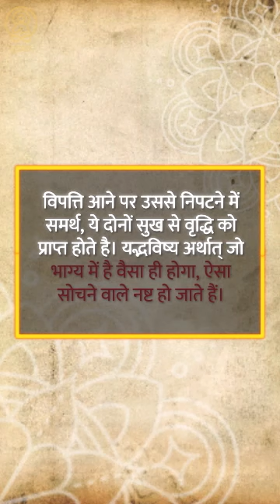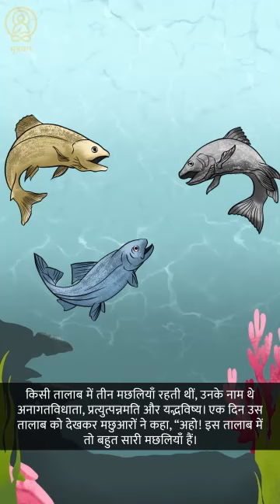तीन मछलियाँ | बाल कहानी | पंचतंत्र | Three Fishes | Moral Story | Panchtantra | Hindi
Learn the story of prior planning and presence of mind from this moral story from Panchtantra.